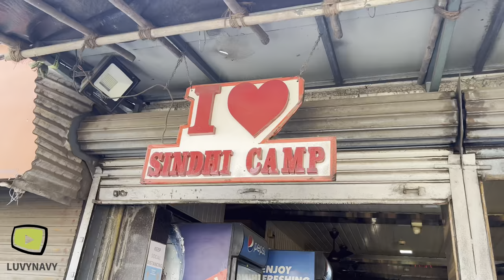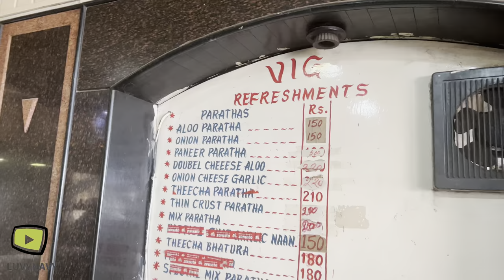Delhi Jaise Chole Bhature In Mumbai | Vig Refreshments |Chembur Sindhi Camp | Luvynavy Vlogs Lovlesh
Shop No 17, Sindhi Camp, Doctor Choitram Gidwani Marg, Chembur East, Mumbai - 400074 (Near The Bombay Presidency Golf Club)
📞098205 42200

CUISINES
Indian, Fast food
SPECIAL DIETS
Vegetarian Friendly, Vegan Options
MEALS